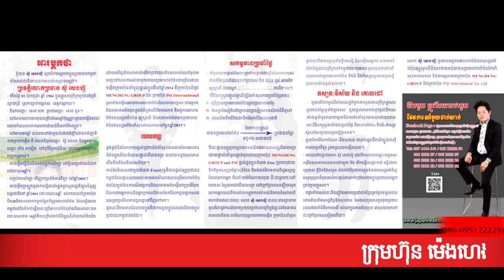cambodia love song 302 កម្មវិធី សុខភាព លោកគ្រូ ឱសថបុរាណ ស៊ូ សេងហ៊ួ អង្គការអាហារបំប៉ន ជួយជនក្រីក្រ